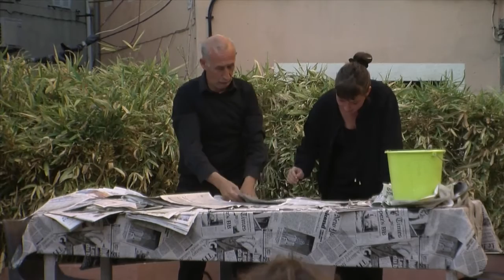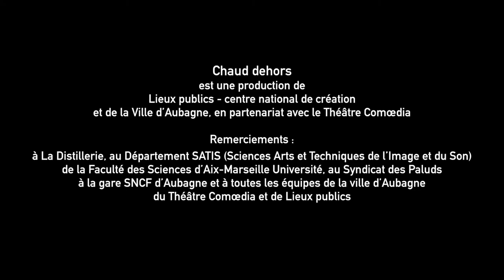R(ev)ue de presse, Monik Lézart, Chaud dehors 2014, Aubagne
présenté dans le cadre de Chaud dehors un événement proposé par Lieux publics, centre national de création et la ville d'Aubagne

écriture, jeu : Georges Matichard
jeu : Raphaëlle Bouvier et Nyko Leras
régie, production : Pauline Hoa

L'actualité en débat : R(ev)ue de presse commence par une joute verbale à partir des mots de l'actualité du jour, raz de marée de news à en perdre haleine, matière première d'une série de jeux oulipiens convoquant l'absurde dans le très sérieux exercice de la revue de presse. Résistance poétique, chaos de mots et d'émotions, la nouvelle création de Monik Lézart explore l'actualité sur un mode burlesque, entre cadavre exquis et cinéma muet.

Soutien à la création : ministère de la Culture et de la Communication D.G.C.A. Coproduction : Lieux publics, centre national de création. Aide à la résidence : Espace Périphérique de la Villette, La Vache qui Rue, Orphéon Théâtre. Remerciements : Le Point de Bascule, le Citron Jaune, CNAR.

PLUS D'INFOS
- sur la compagnie de l'Ambre